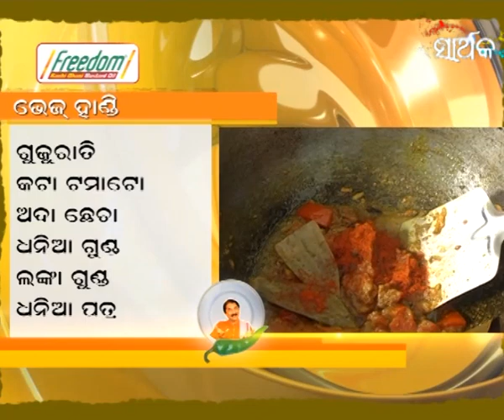ପୁଂତୁ ନାନା ଙ୍କ ପେଟାଯାତ୍ରା - Puntu Nana Nka Peta Jatra | Odia Serial | Full Ep - 78 | Zee Sarthak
Puntu Nana has a great time at Dr Monicaâ€™s house where Guddu and Rosalina prepare pakodi kadhi for him and the little ones entertain him with their talent.

Show Name : Puntu Nana Nka Peta Jatra
Producer/Star Cast : Puntu Nana
Episode No : 78

Puntu Nana Nka Petajatra is an Odia cookery show tagsed by cook Puntu Nana. Explore the food journey with Puntu Nana as he travels to different cities in search of authentic and exotic dishes.